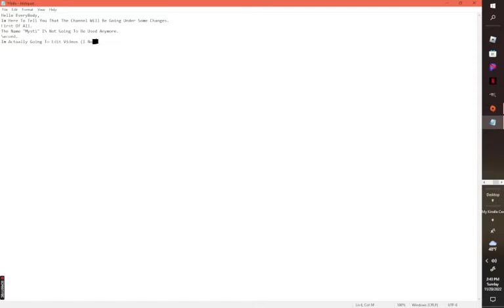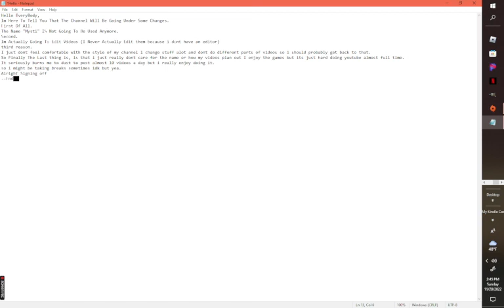MUST WATCH (CHANGES TO THE CHANNEL AND HOW THINGS WORK)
Just Some Changes